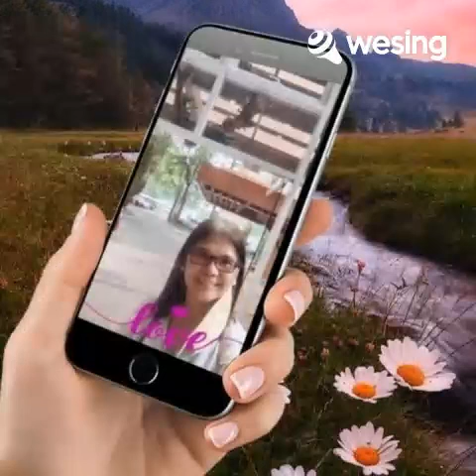Muling Binuhay Mo